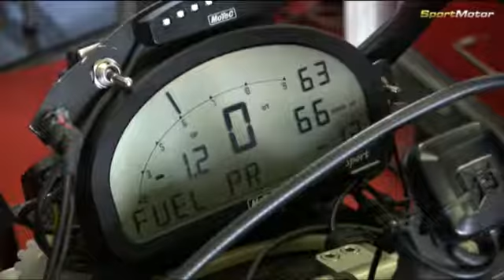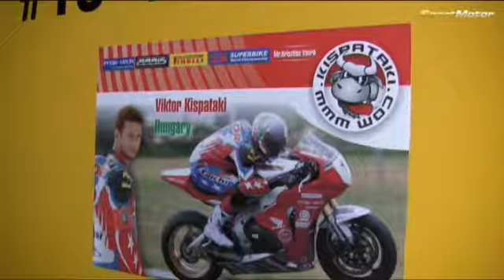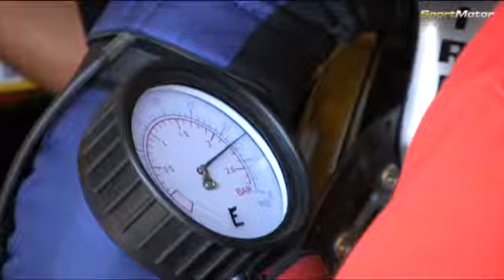Superbike VB Brno - Magyarok a mélyvízben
A brnói Superbike vb-n öt magyar pilóta állt rajthoz, különböző kategóriákban. Az időmérők és a versenyek után is kifaggattuk őket.
2011. július 26.